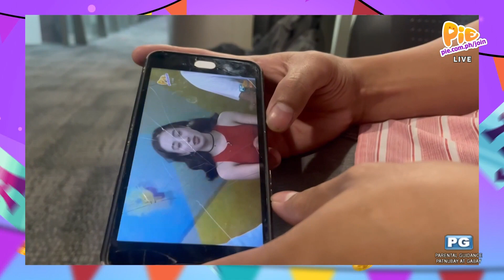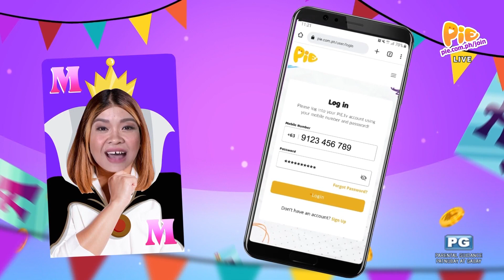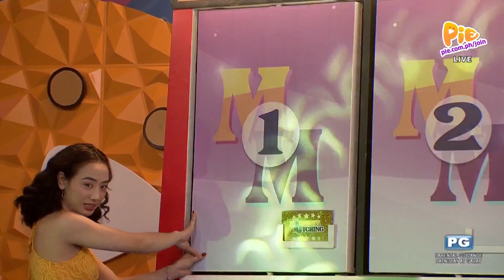MATCHING MATCHING (1/5) | January 27, 2023 | PIE Channel